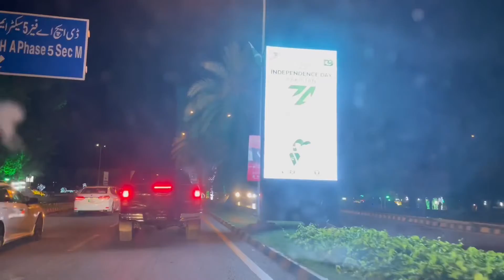Happy Independence Day - PAKISTAN (2021)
The entire Pakistan was decorated in a way like never before and just like previous years, people showed the same energy in celebrating this day of independence 🇵🇰